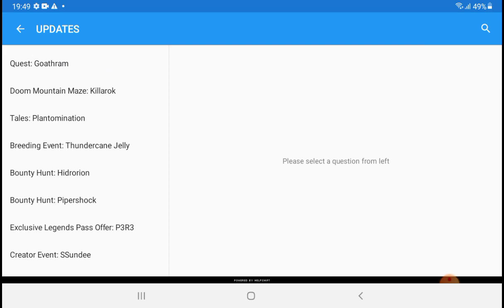Monster legends ep 17.Egg almost hatched